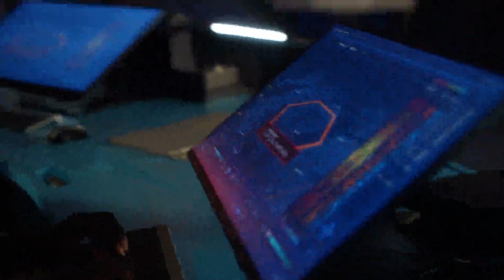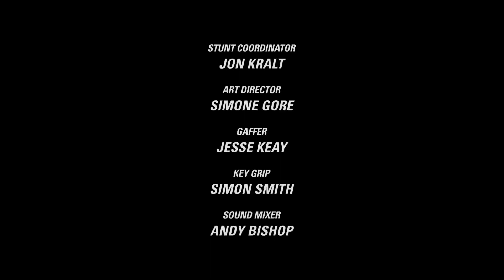The Flash 8X01 Armageddon Part 1 Ending Scene | Despero and The Flash Scene | The Flash S08E01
The Flash 8x01 "Armageddon, Part One" Season 8 Episode 1- When a powerful alien threat arrives on Earth under mysterious circumstances, Barry (Grant Gustin), Iris (Candice Patton) and the rest of Team Flash are pushed to their limits in a desperate battle to save the world. But with time running out and the fate of humanity at stake, Flash and his companions will also need to enlist the help of some old friends if the forces of good are to prevail.